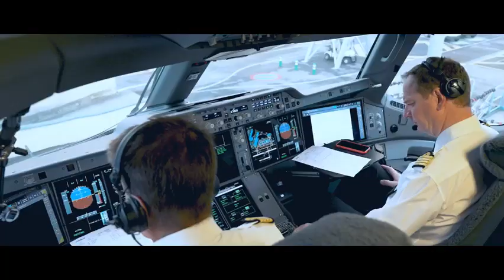Amazing Airbus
50 Year Anniversary @airbus